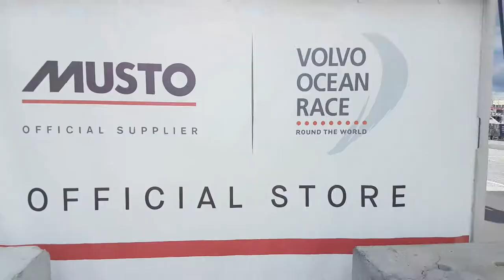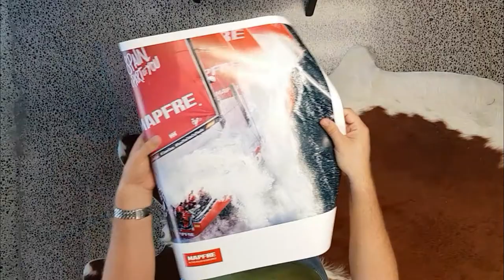Volvo Ocean Race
The Volve Ocean Race has come to Auckland!

Time for a quick overview as I go to get my friend a poster of his favourite teams for his wall.